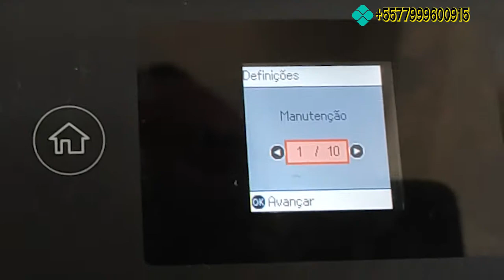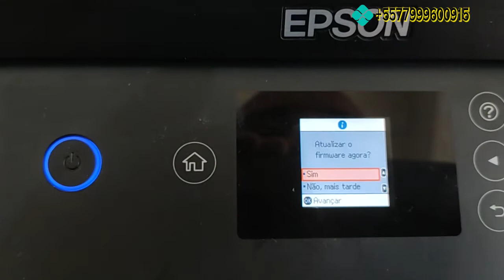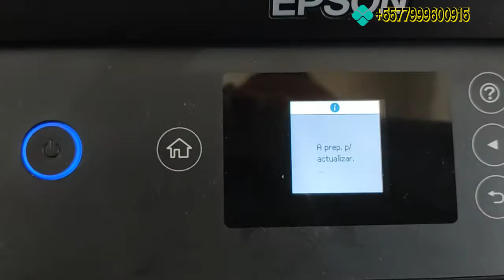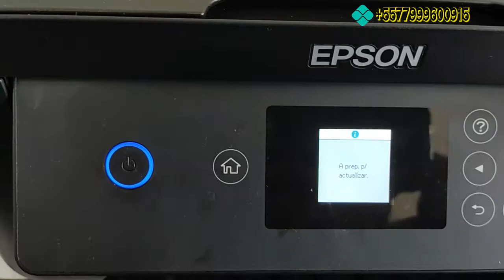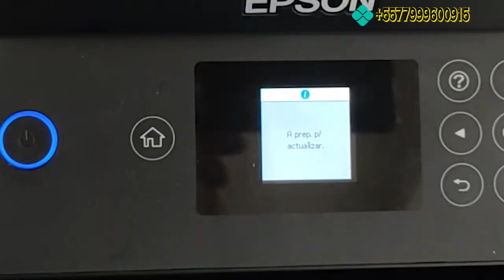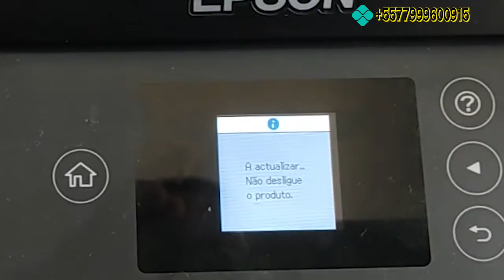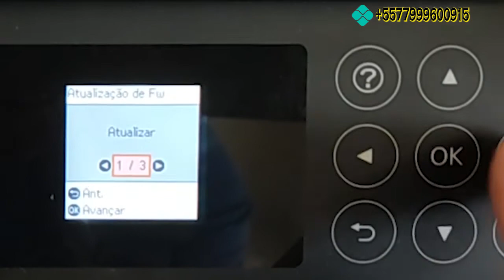Atualizar Firmware Diretamente na L4160 ,e outras impressoras Epson DICA TOP!!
Quando a impressora Epson Ecotank L4160 ou SIMILARES estão a todo momento aparecendo a MENSAGEM de Update, ou Atualizar Firmware, é possível fazer tanto manualmente ou pelo computador através do software do fabricante da impressora, daí mostramos nesse vídeo como é feito o procedimento.
Espero que possamos ajudar a vocês.